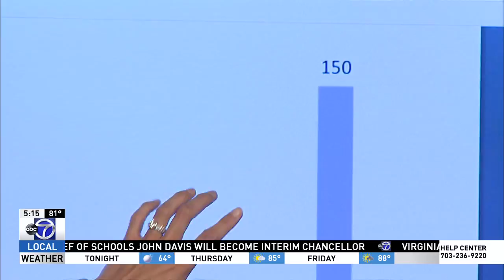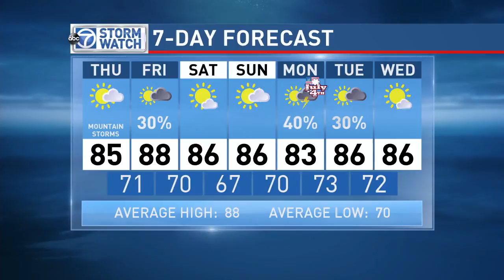WJLA HD 20160629 1715